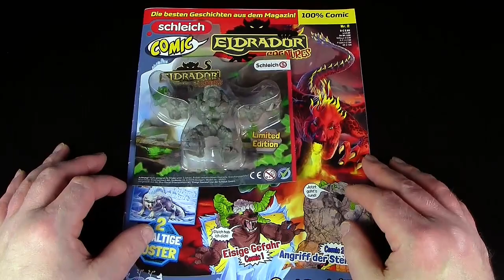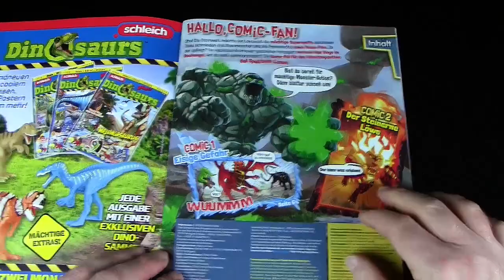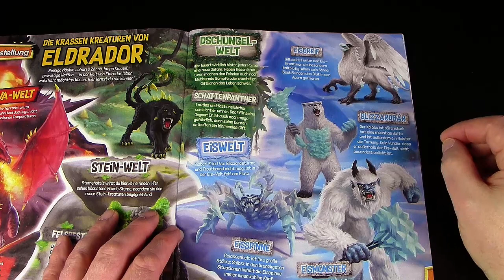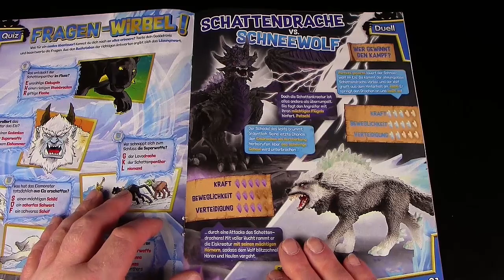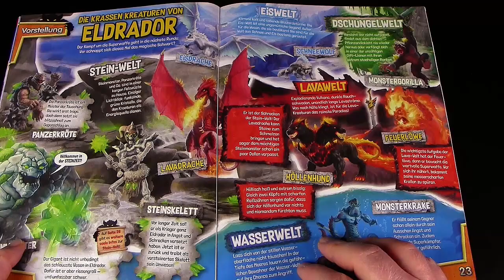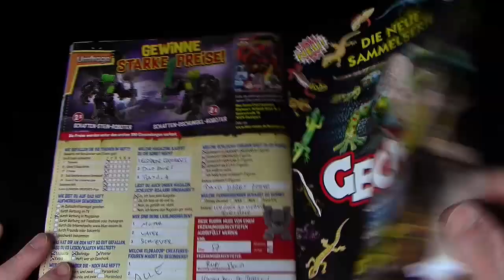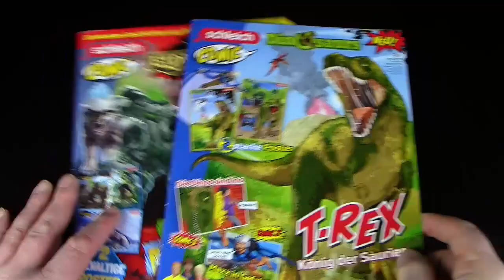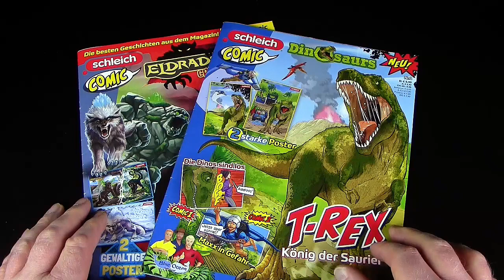Schleich ® Eldrador ® Creatures Comic - Nr. 2 mit Steinmonster Figur & 2 Comics + Poster + Infos